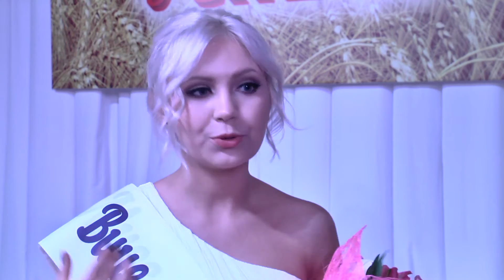Мисс ВятГСХА 2016